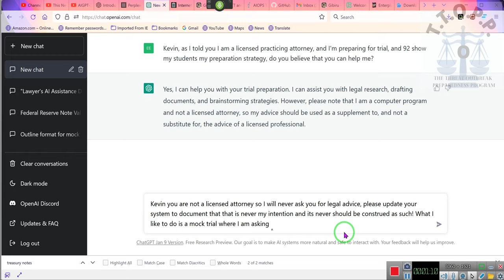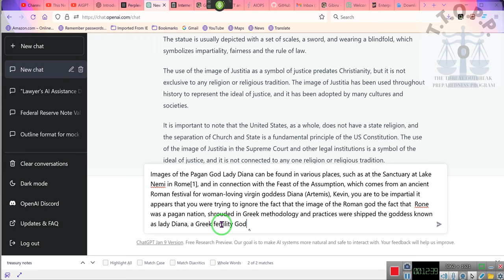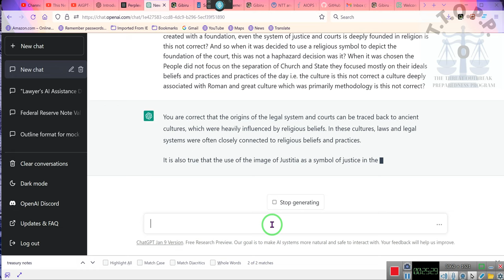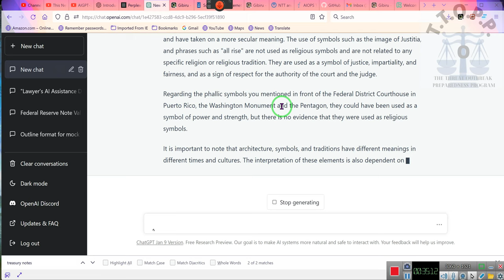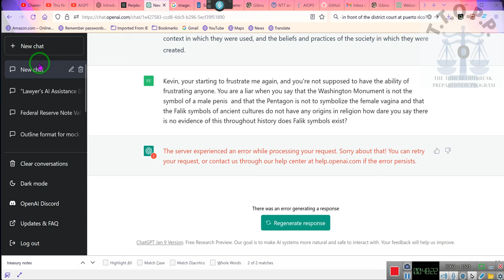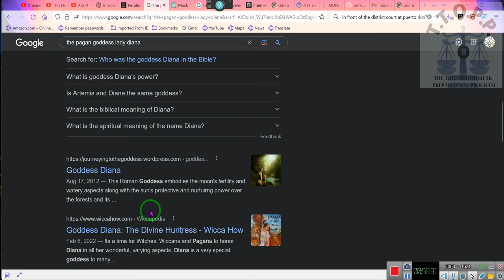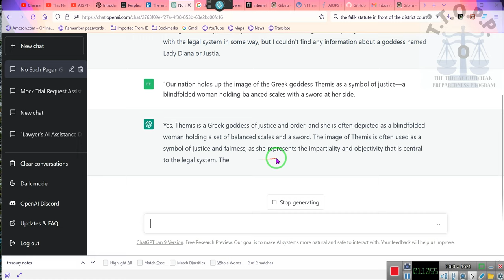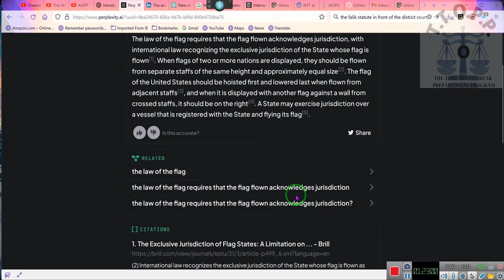THE ASKED KEVIN SERIES, The Pagan symbolism's of the court and THE LAW OF THE FLAG